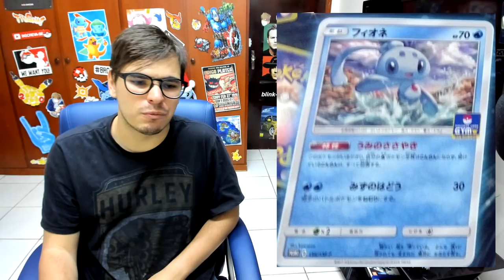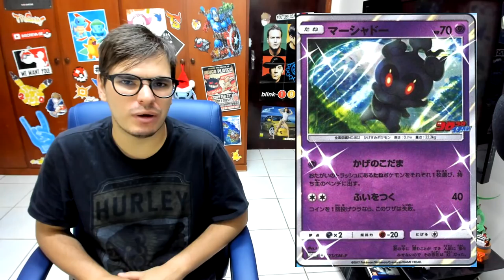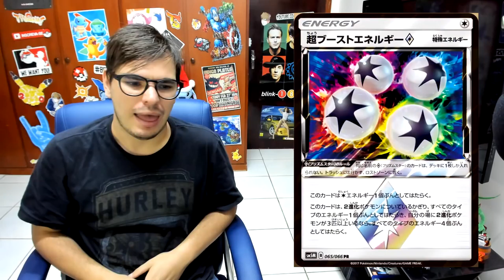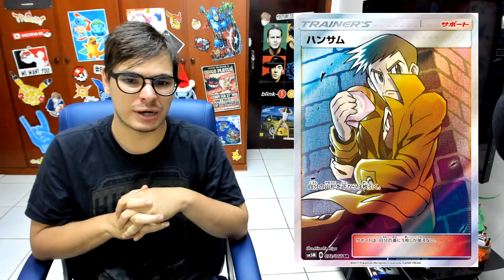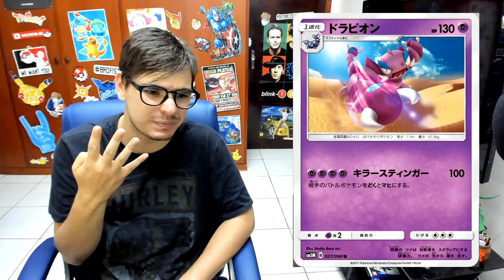【DropsTCG】130 - Melhor coleção de Full Arts e Finalzin da SM5!